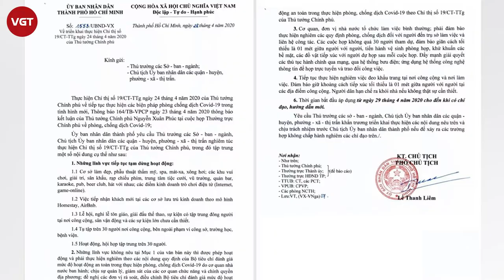TP.HCM cho mở lại nhà hàng, rạp phim, tiếp tục đóng cửa quán bar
Trung tâm tiệc cưới, nhà hàng, phòng trà, rạp chiếu phim, điểm vui chơi... ở TP HCM được hoạt động từ ngày 1/3, còn vũ trường, bar, karaoke, phòng gym tiếp tục đóng cửa để phòng dịch.
Quyết định cho hoạt động trở lại một số dịch vụ không thiết yếu, trong bối cảnh đã 14 ngày thành phố không ghi nhận ca nhiễm trong cộng đồng. Việc mở cửa một số dịch vụ nhằm thực hiện mục tiêu kép chống dịch hiệu quả và phát triển kinh tế.